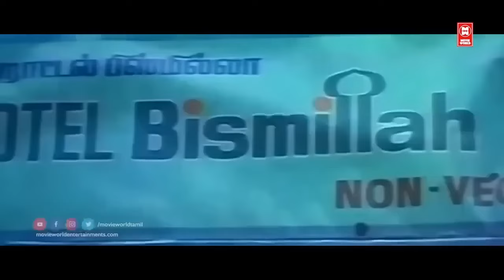மாமியார் சீதனமா கொடுத்த வண்டி...கொஞ்சம் மெதுவா ஓட்டுங்க | Senthil & Goundamani Tamil Comedy Scenes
|| ANTI-PIRACY WARNING ||

*COPYRIGHT PROTECTED*